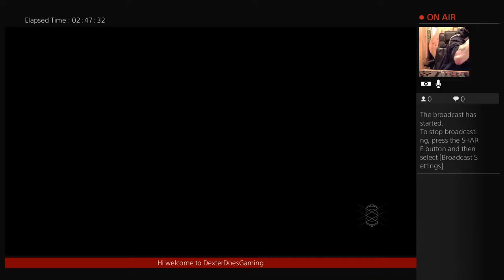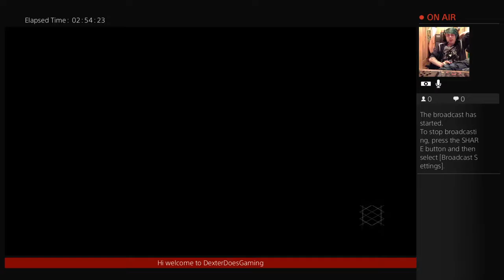Destiny iron banner 17/01/2017 (Part 12)